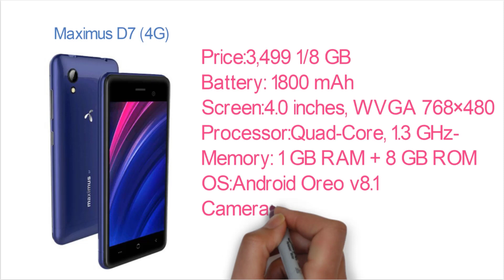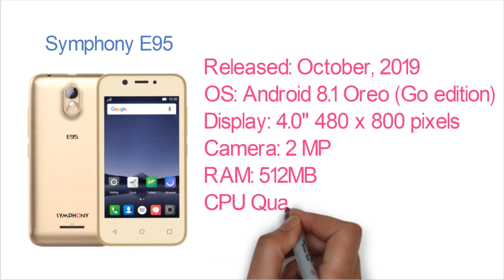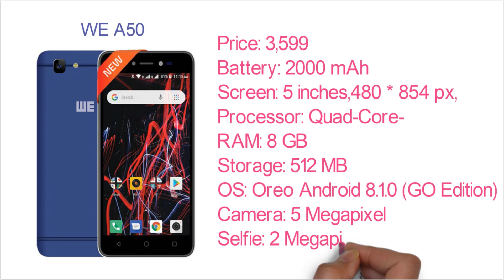3000 tk best phone 2021 || ৩০০০ টাকার মধ্যে মোবাইল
3000 taka mobile in bangladesh
পাঁচ হাজার টাকার মধ্যে ভালো মোবাইল
5000 taka mobile in bangladesh
4000 tk mobile in bangladesh
৫০০০ টাকার মধ্যে মোবাইল ২০২১
৪০০০ টাকার মধ্যে ভালো মোবাইল
5 hajar taka phone bangladesh
৩ হাজার টাকায় মোবাইল
তিন হাজার টাকার মধ্যে মোবাইল
6000 tk best phone bd 2021